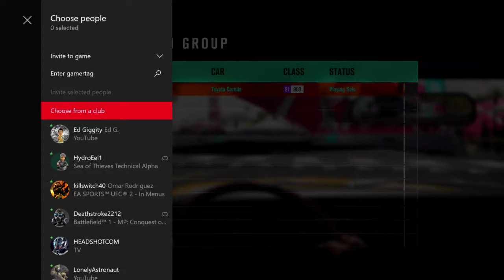1974 Corolla SR5 en Xbox One